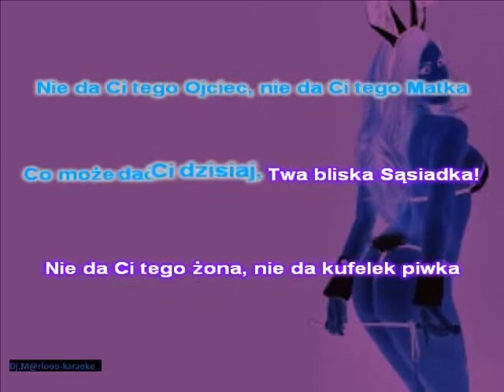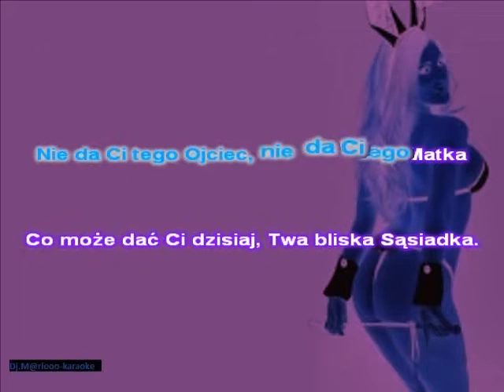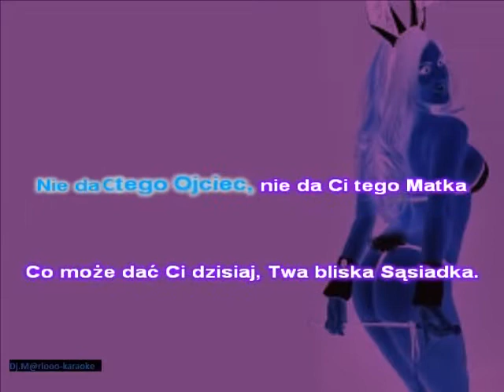Karaoke Toples - Sąsiadka